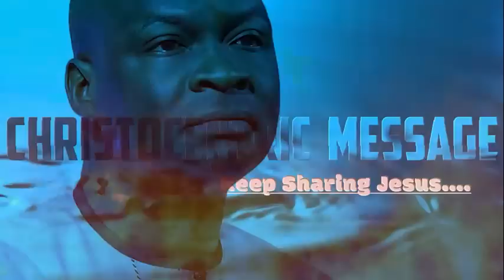MONDAY MIDNIGHT BLESSINGS, 27TH JUNE 2022 - APOSTLE JOSHUA SELMAN | Good Word Before You Sleep